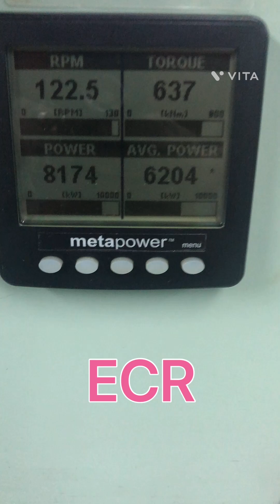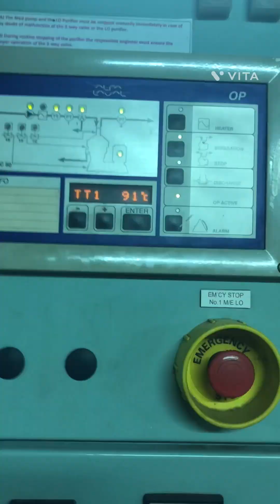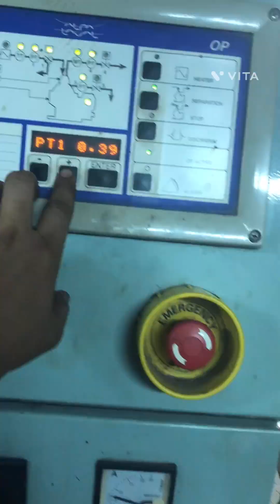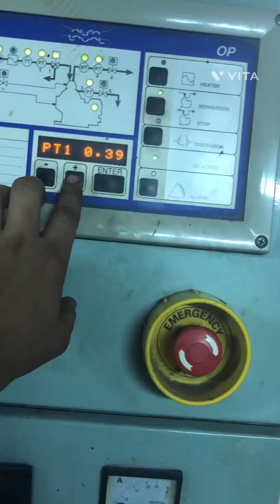A tour of ship’s engine room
Tour of engine room , showing all important machines and the noise level